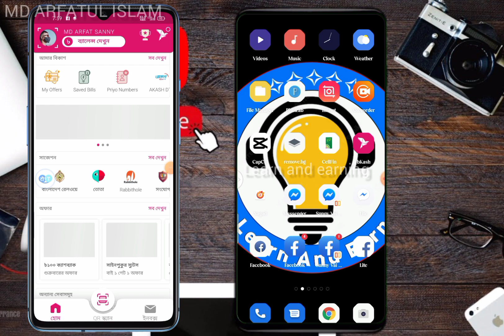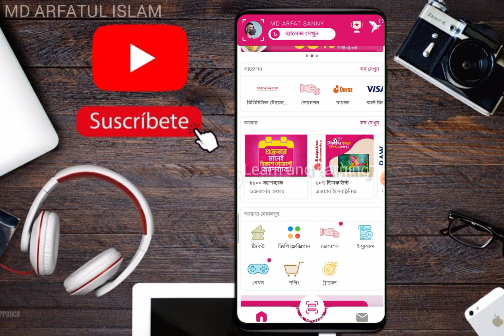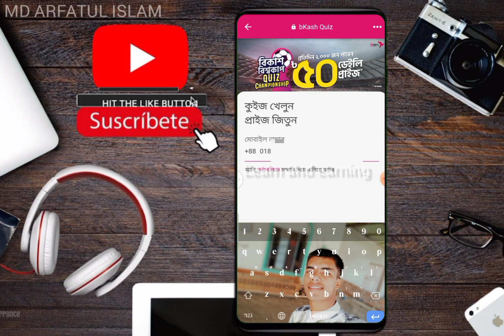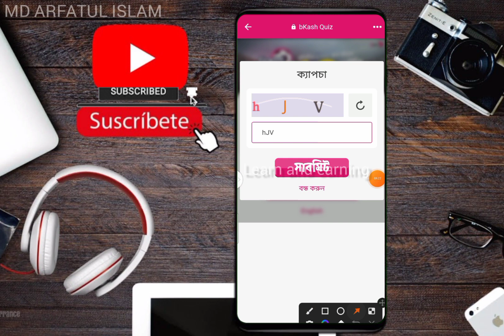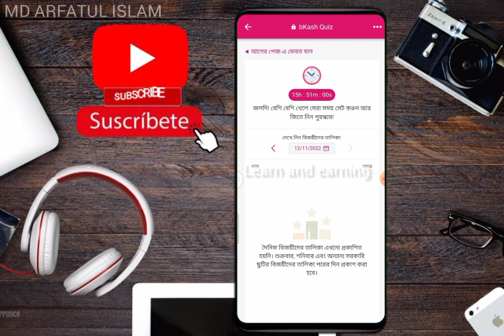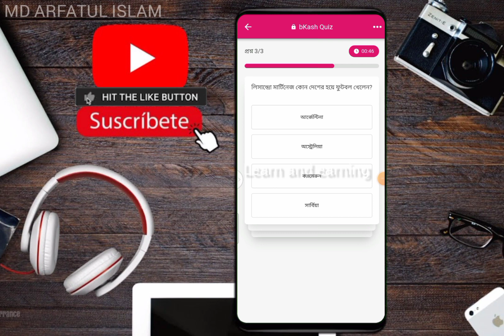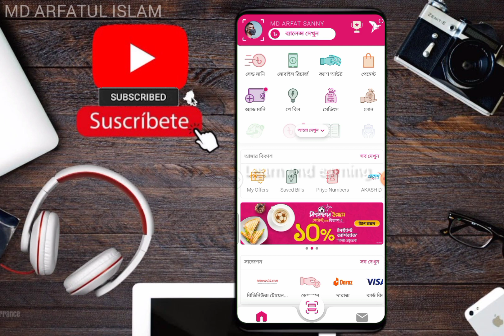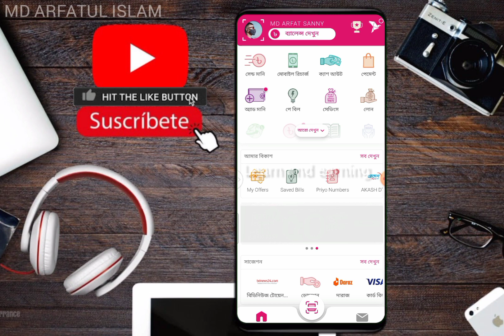বিকাশে Quiz খেলে ৫০ টাকা প্রতিদিন | bkash taka income 2022 | Fifa World Cup Quiz